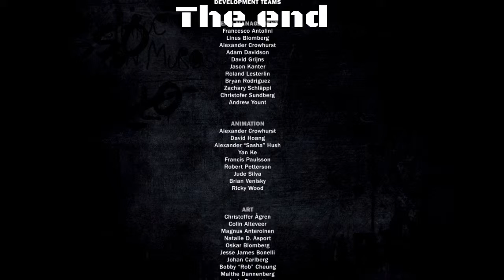Just cause 3 Ending